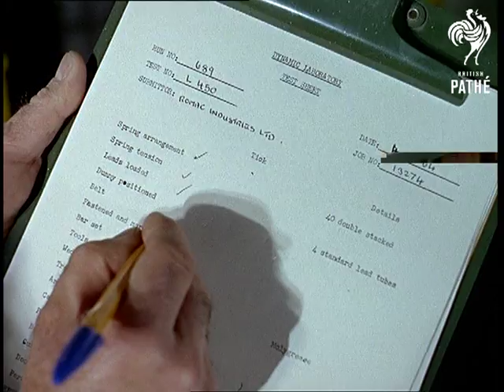Testing Safety Belts (1964)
British Standards Institution, Hemel Hempstead, Hertfordshire.

Various tests are carried out on car seat belts (safety belts).  Crash test dummies are used.  Various shots of the dummies, the engineers going about their work testing seat belts, C/Us of equipment used etc.  A high speed ramp is demonstrated.

Narrator explains that 70% of all serious injury could be avoided if safety belts were used. "Maybe this test will convince a few people" he says as a dummy is propelled along a tunnel at high speed.

 FILM ID:303.04